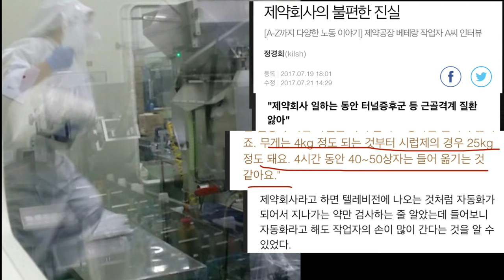연봉 5000만원받아도 1년도 못버티고 퇴사하는이유 (극강의 근무강도, 제약회사 생산직)